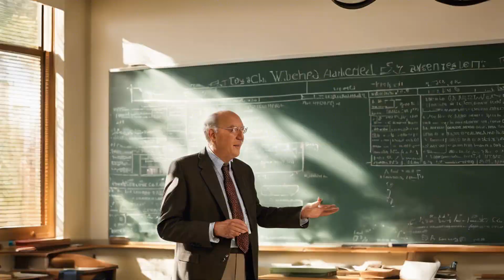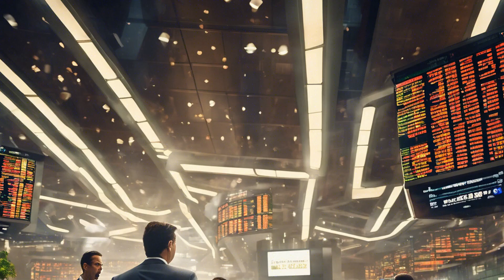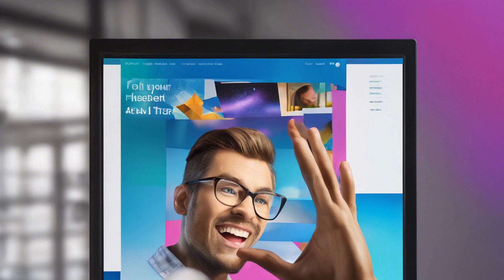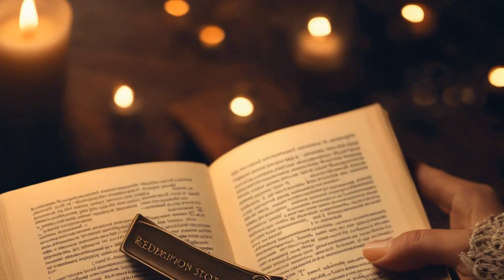From Cosmic Dust to Human Being: The Unbreakable Connection Between Us and the Universe